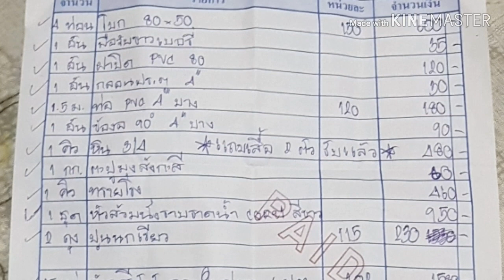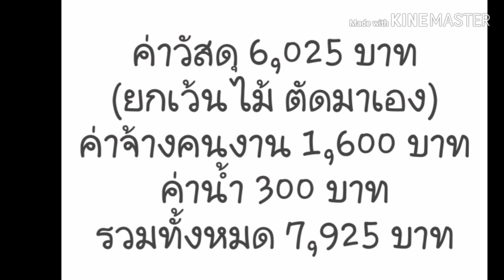ทำห้องน้ำไว้ใช้นอกบ้าน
ทำห้องน้ำไว้ใช้นอกบ้านค่ะ
เพจเฟสบุ๊ค : บ้านสวนบุญมี